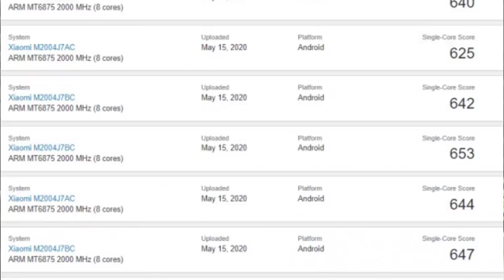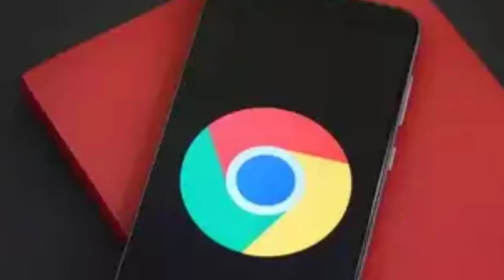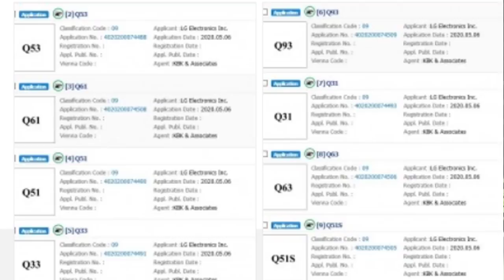TechNews in telugu 635:MIUI 12,relame x3 pro,oneplus tws,redmi note 10,whatsapp,facebook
TechNews in telugu MIUI 12